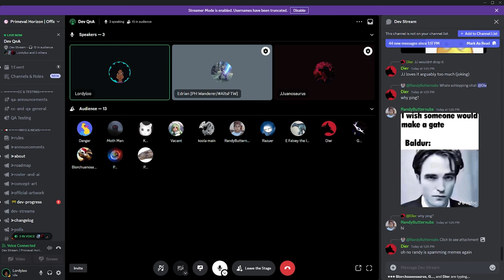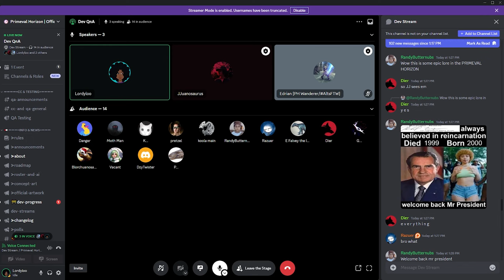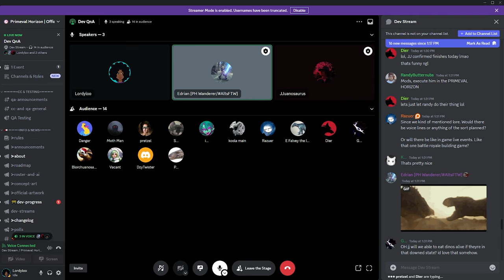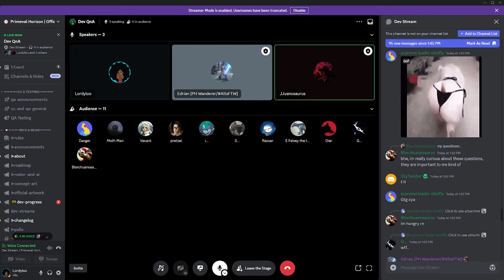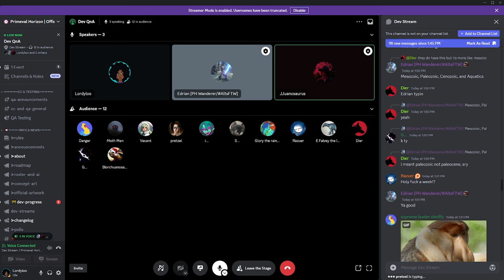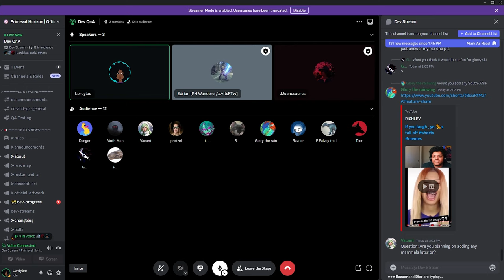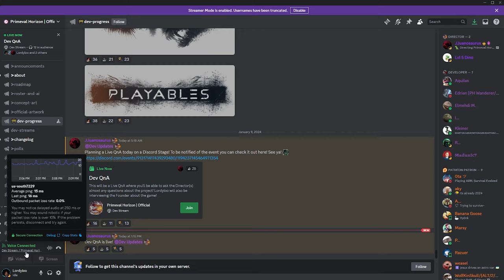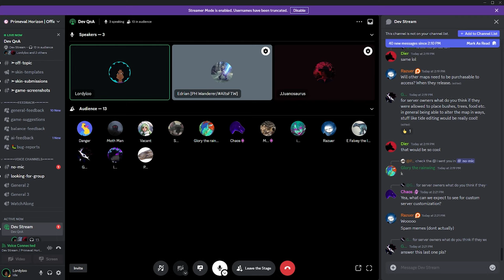Executions, Downing System, Multiplayer Soon! | Primeval Horizon Dev Q&A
Primeval Horizon is a multiplayer title that will be available on PC as an MMO Dinosaur Survival Game where players compete for resources and attempt to survive to Elderhood. Traversing a gorgeous island ecosystem to explore many varied biomes. If you like Sci-fi games and dinosaurs this game will be right up your alley.

This video is a recorded Q& A that answers most of the questions asked on my previous video: This Incredible New Dinosaur Survival Game will change EVERYTHING! | Primeval Horizon . After everything I learned the game sounds a little similar to Ark Survival Evolved but without the humans and building.

-Time Stamps-

Dev Introduction - 0:00-3:08
Growth - 3:08
Will the game die off? - 6:30
Thrashing and Executions - 11:30
Backer Skin and Emotes - 13:22
More Lore - 17:10
Will Spinosaurids be in game? - 18:40
Largest planned Dino - 19:29
Dinosaur server limits - 20:07
In-game live events - 22:05
Single player Mode - 24:11
Crocodilians in game - 30:13
Bioluminescent skins - 36:07
AI- 39:27
DLC - 44:18